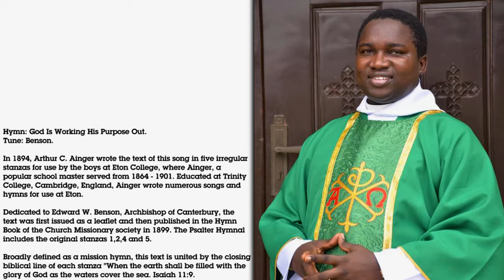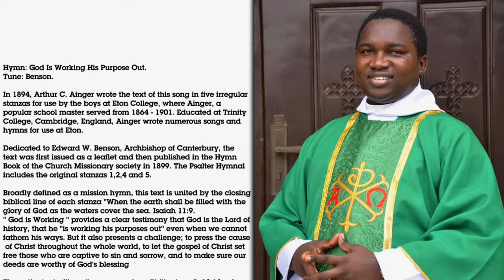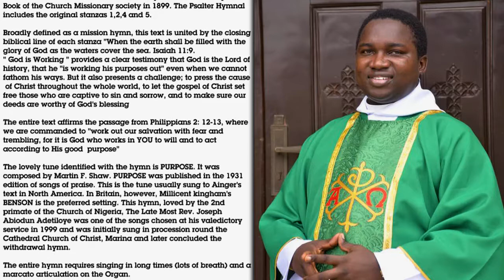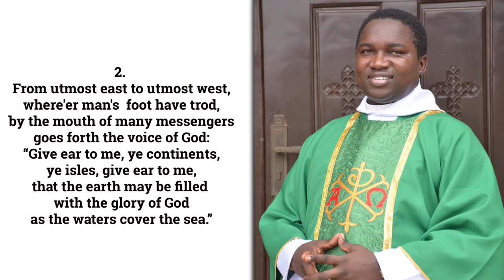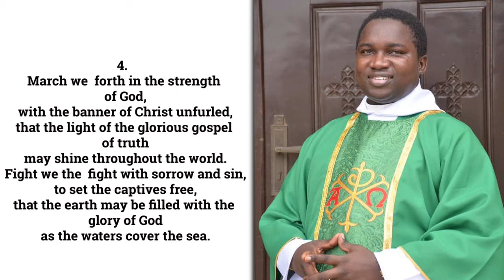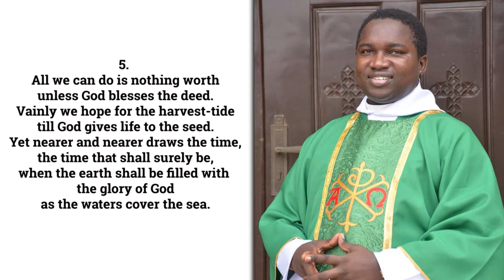Episode 40 - Hymn: God is working His Purpose Out. Tune: Benson